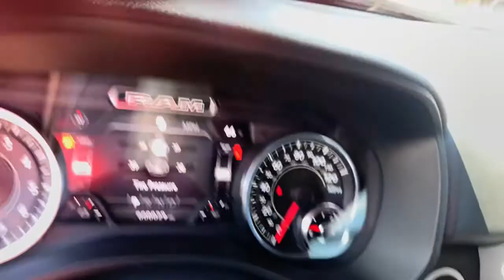2021 Ram 1500 Milford, Mendon, Worcester, Framingham MA, Providence, RI 21-583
Flame Red Clearcoat New 2021 Ram 1500 available near me in Milford, Massachusetts at Imperial CDJR. Servicing the Mendon, Worcester, Framingham MA, Providence, RI area.
2021 Ram 1500 Big Horn/Lone Star - Stock#: 21-583 - VIN#: 1C6SRFFT4MN695599

Imperial CDJR
18 Uxbridge Rd

NAV, Heated Seats, Back-Up Camera, iPod/MP3 Input, TRANSMISSION: 8-SPEED AUTOMATIC (8HP7... BUILT-TO-SERVE EDITION, BIG HORN LEVEL 2 EQUIPMENT GROUP, ENGINE: 5.7L V8 HEMI MDS VVT ETORQUE, Tow Hitch, 4x4, RADIO: UCONNECT 4C NAV W/8.4 DISPLAY... Big Horn trim, Flame Red Clear Coat exterior. FUEL EFFICIENT 22 MPG Hwy/17 MPG City! Warranty 5 yrs/60k Miles - Drivetrain Warranty; brbrbrbrKEY FEATURES INCLUDEbrbr4x4, Back-Up Camera, iPod/MP3 Input. Keyless Entry, Privacy Glass, Steering Wheel Controls, Child Safety Locks, Electronic Stability Control. brbrbrbrOPTION PACKAGESbrbrBUILT-TO-SERVE EDITION Black Door Handles, Steering Gear Skid Plate, LED Taillamps, Black Headlamp Bezels, Front Suspension Skid Plate, US Flag Decal, Tires: 275/55R20 OWL All-Terrain, Front Extra HD Shock Absorbers, MOPAR Black Tubular Side Steps, Power 8-Way Driver Seat, Front LED Fog Lamps, Tire: Full Size Spare, LED Reflector Headlamps, Black Rear Bumper, E-Locker Rear Axle, RAM Grille Badge - Black, 9 Amplified Speakers w/Subwoofer, Body Color Fender Flares, Grille Surround 1 Black Texture 1 Black, Rear Extra HD Shock Absorbers, Black Exterior Truck Badging, Center Console Parts Module, Built-To-Serve Edition I/P Badge, Tow Hooks, Wheels: 20 x 9 Aluminum, Black Onyx Interior Accent, Dual Exhaust w/Black Tips, Transfer Case Skid Plate, Fuel Tank Skid Plate, MOPAR Front & Rear Rubber, BIG HORN LEVEL 2 EQUIPMENT GROUP SiriusXM Radio Service, Rear Window Defroster, ParkSense Front/Rear Park Assist w/Stop, Rear View Auto Dim Mirror, Power Adjustable Pedals, For More Info, Call , Rear Power Sliding Window, Rear Dome w/On/Off Switch Lamp, Glove Box Lamp, Power 4-Way Driver Lumbar Adjust, 115V Auxiliary Rear Power Outlet, Media Hub w/2 Charge Only USBs, Power 8-Way Driver Seat, Auto Dim Exterior Driver Mirror, Heated Front Seats, Heated Steering Wheel, Foam Bottle Insert (Door Trim Panel), Class IV Receiver Hitch, Security Alarm, Black Premium Power Mirrors, Big Horn IP Badge, Remote Start System brbrbrbr.brbrThe Buy For Price reflects all applicable manufacturer rebates and/or incentives (not all will qualify) and is based on retail purchase with additional dealer discounts including a $1,000 Imperial Trade Assistance Bonus for qualifying 2010 or newer trades. Our specials are available exclusively through our phone and internet department. Price subject to change if manufacturer rebates change. Lease, business and fleet acquisitions may result in a different pricing and rebate structure. Price does not include tax, title, registration, and documentation fee or other applicable fees. Vehicle must be paid in full and take same day delivery from dealer stock. No wholesalers or dealers. Call or email our phone and internet team for the most current rebate information and Imperial discounts. Our price online is for our market area only. Price cannot be combined with any other discounts or promotions. Not responsible for typographical or pricing errors. May include vehicle demonstrators. StockPrice does not include tax, title, registration, documentation fee or other applicable fees, and includes our Imperial Trade Assistance Bonus of $1,000 for qualifying 2010 or newer retailable trades. To receive advertised promotional price, the vehicle must be paid in full and take same day delivery from dealer stock. Call or email our phone and internet team for the most current rebate information and Imperial discounts. Price cannot be combined with any other discounts or promotions and is subject to change based on market value at any time without notice, customer must mention promo code in order to qualify for internet special discount. The information contained herein is deemed reliable but not guaranteed, dealer not responsible for any misprint involving the price or description of the vehicle, it's the sole responsibility of buyer to physically inspect and verify such information prior t
Quick Order Package 27Z Big Horn,3.21 Rear Axle Ratio,3.92 Rear Axle Ratio,E-Locker Rear Axle,Wheels: 18 x 8 Cast-Aluminum Painted,20 x 9 Aluminum Wheels,Cloth Bench Seat,Big Horn Level 2 Equipment Group,Built-To-Serve Edition,115V Auxiliary Power Outlet,9 Amplified Speakers w/Subwoofer,Front License Plate Bracket,Medium Graystone Accent Stitching (DISC),ParkSense Front/Rear Park Assist w/Stop,Rear Underseat Compartment Storage,Rear Wheelhouse Liners,Remote Start System,Radio: Uconnect 3 w/5 Display,Radio: Uconnect 4C Nav w/8.4 Displ